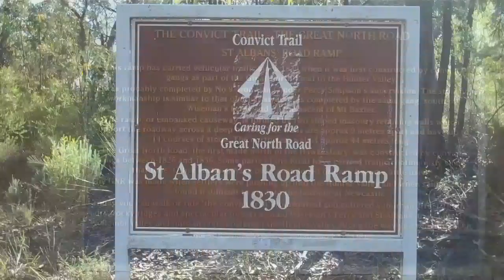Bucketty St Albans Ramp Stone Quarry Convict Camp Great North Road